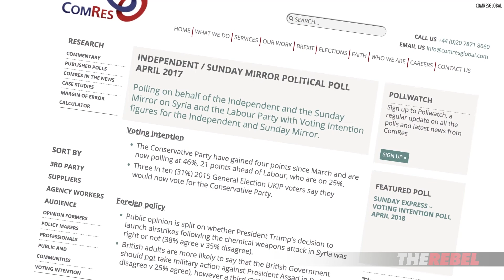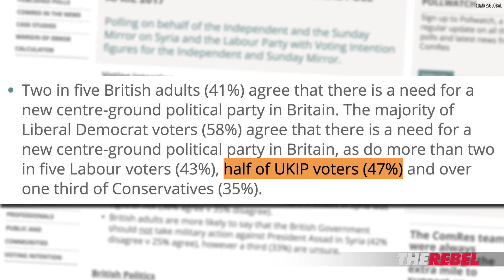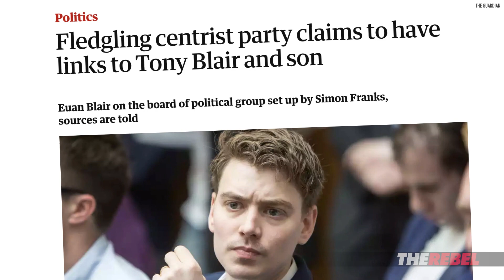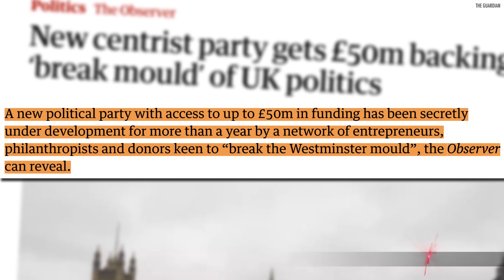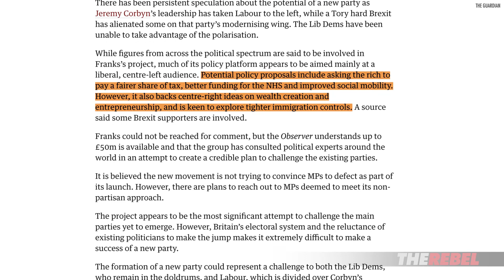New UK "centrist" party? Here's the problem | Jack Buckby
Jack Buckby of TheRebel.media: It's funny, because the politicians really don't have a clue abut what it really means. They seem to be under the impression that the British people really want a left-leaning pro-EU party. They're in for a shock!